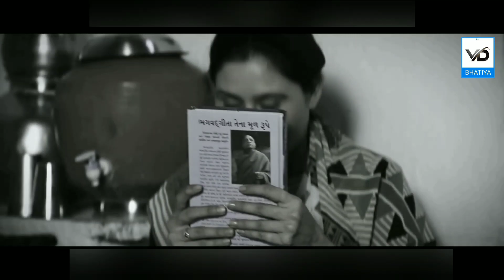Janeta Mamata No Dariyo || Vijay Suvada || New Latest Song || Status 2021 || V.D Bhatiya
Title : Janeta Mamata No Dariyo
Singer : Vijay Suvada
Edit : V.D Bhatiya
Label : V.D Bhatiya
Full Support : Ahir Samaj (devbhumidwarka)